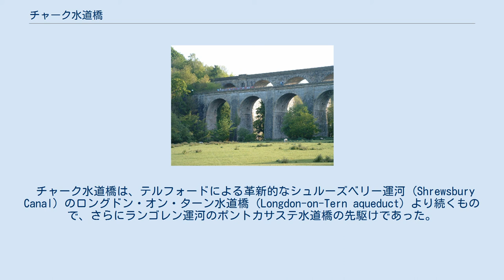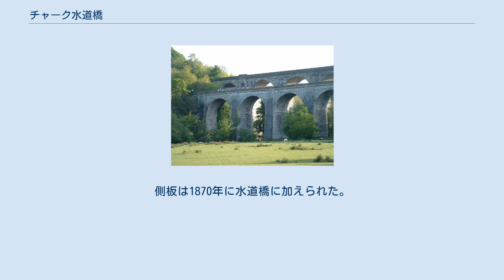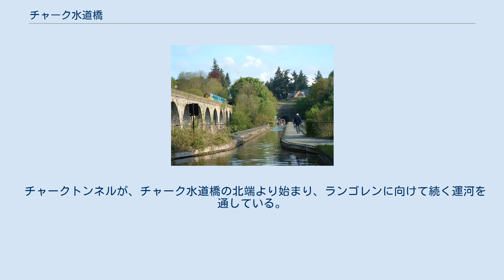チャーク水道橋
レクサム_(カウンティ・バラ)
チャーク水道橋（チャークすいどうきょう、英語: Chirk Aqueduct）は、高さ21メートル（70フィート）、長さ220メートル（710フィート）の航行可能な水道橋（可航水道橋、Navigable aqueduct）であり、チャークに近いイングランドとウェールズの境界で、現在もランゴレン運河 (Llangollen Canal) をセイリオグ渓谷 (Ceiriog Valley) の向こう側に渡している。
 チャーク水道橋は、エルズミア運河 (Ellesmere Canal) のためにトーマス・テルフォードによって設計され、1801年に完成した。
水道橋は水を保持する鋳鉄製のトラフ（溝部）を備えるが、石造壁が内側の鋳鉄を効果的に隠している。
 チャーク水道橋は、テルフォードによる革新的なシュルーズベリー運河 (Shrewsbury Canal) のロングドン・オン・ターン水道橋 (Longdon-on-Tern aqueduct) より続くもので、さらにランゴレン運河のポントカサステ水道橋の先駆けであった。
左上側に鉄道高架橋があり、前方にチャークトンネルが見える。
 テルフォードは水道橋ならびに橋における鋳鉄の使用の先駆者であった。
そして鋳鉄のトラフは、イギリスの運河網のほか、特にしっかりと水を漏らさない交差部や橋が必要であったところで広く使用された。
他の有名な例では、バッキンガムシャーのミルトン・キーンズにおけるグランド・ジャンクション運河 (Grand Junction Canal) のコスグローブ水道橋 (Cosgrove aqueduct) がある。
 チャーク水道橋はそれぞれ幅12メートル（40フィート）の10のアーチからなる。
水面は、地上20メートル（65フィート）およびセイリオグ川の上21メートル（70フィート）にある。
最初の石は1796年6月17日に据えられた。
William Hazledine が鉄製部分を水道橋に備えつけた。
側板は1870年に水道橋に加えられた。
 チャークトンネルが、チャーク水道橋の北端より始まり、ランゴレンに向けて続く運河を通している。